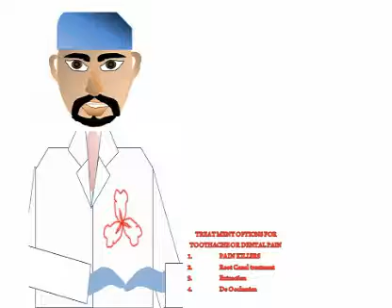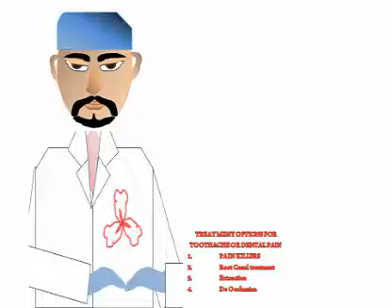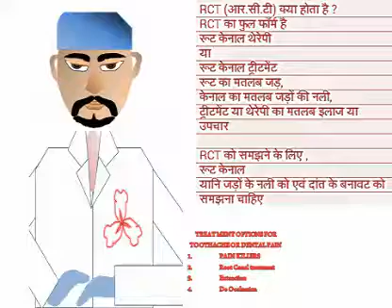Dentist from Bihar